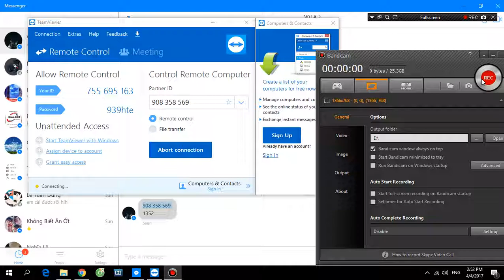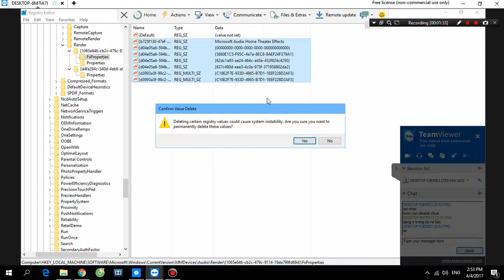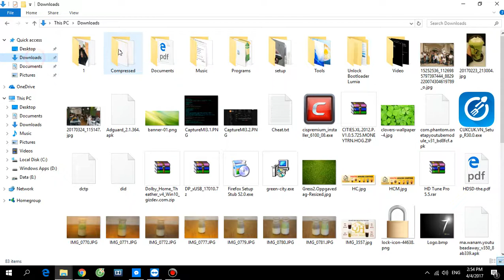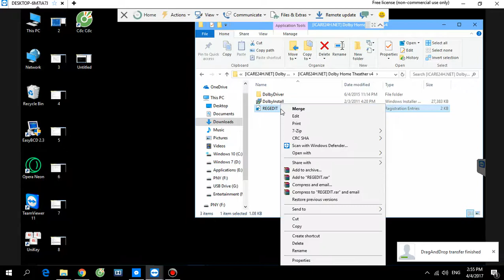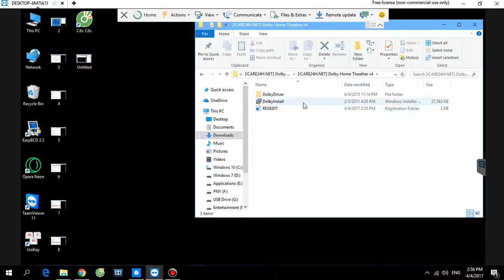Sửa Regedit Dolby Home Theater V4